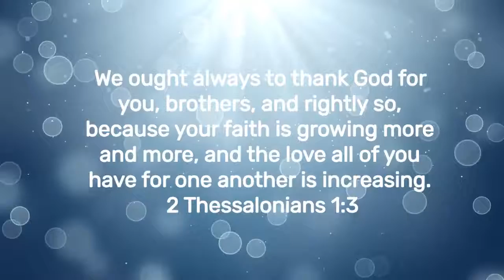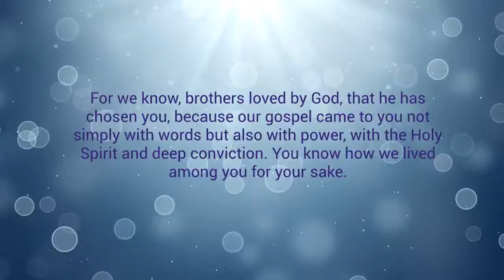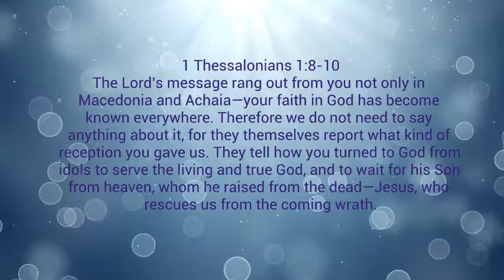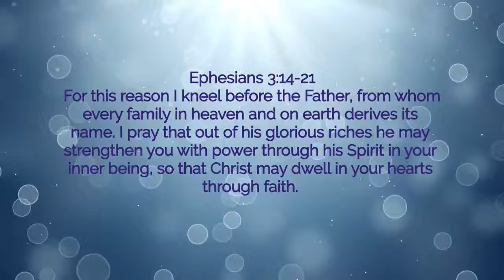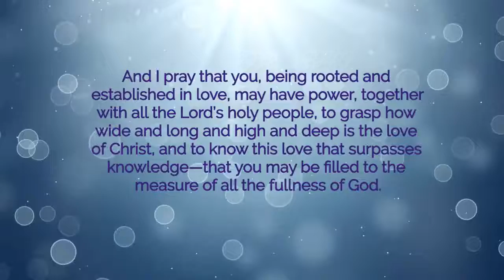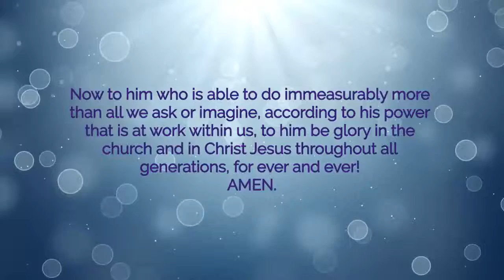10-28-20 Bible Study with Priscilla Rodriguez